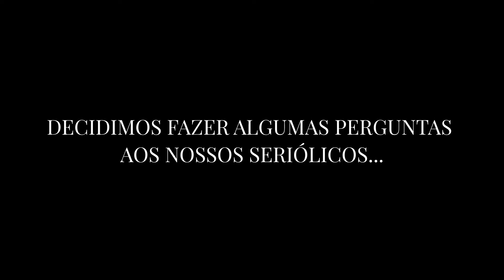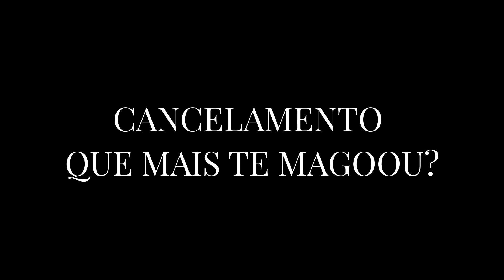Mas afinal, quem são os Seriólicos Anónimos?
Olá pessoal! Os Seriólicos Anónimos chegaram oficialmente ao Youtube. Este primeiro vídeo apresenta-vos os elementos que compõe esta equipa e que poderão conhecer melhor a cada quarta-feira com o nosso vídeo semanal.

Walking Leo and Arthur. Lothar Bodingbauer: Eigene Musik